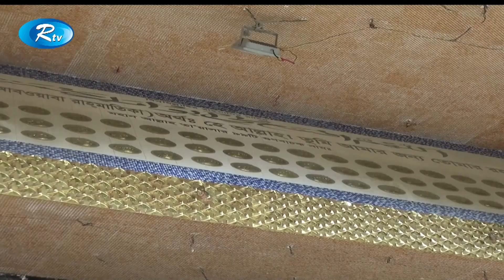তৈরী হচ্ছে ২০১ গম্বুজ বিশিষ্ট বাংলাদেশের সব থেকে বড় মসজিদ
News : তৈরী হচ্ছে  ২০১ গম্বুজ বিশিষ্ট বাংলাদেশের সব থেকে বড় মসজিদ

- Team RTV